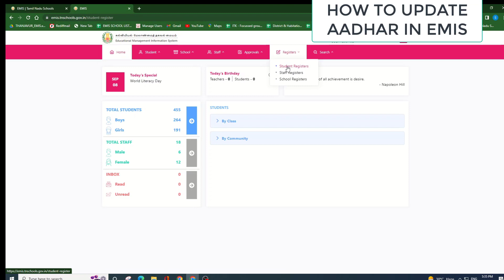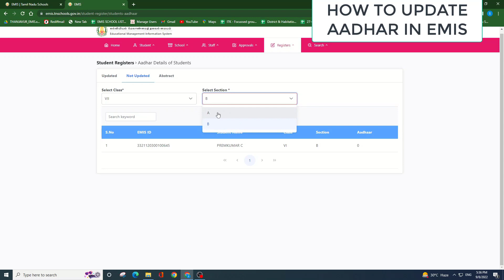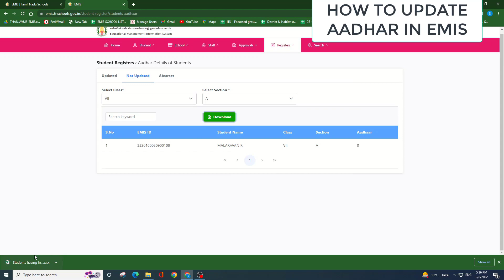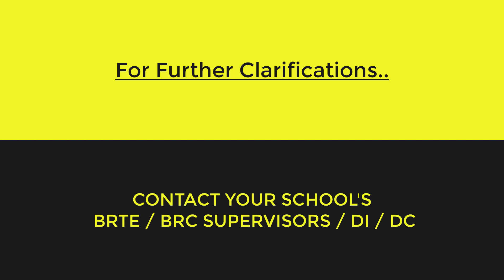How to Update Aadhar Number of Students in School EMIS Profile.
This videos explains the ways in which Aadhar Details of a student can be uploaded in their respective school EMIS profiles.